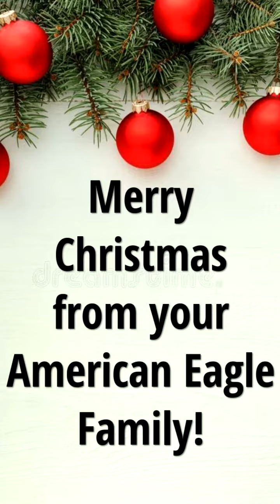A Christmas Message From American Eagle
It’s the most wonderful time of the year, and during this season our thoughts turn thankfully to our kick-ass customers who have made our year memorable. It is in the spirit of Christmas that we say thank you and best wishes for the holidays. Merry Christmas!! 🎅🏼